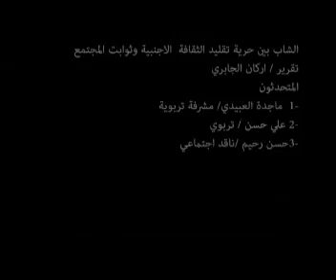الشباب ومواقع التواصل الاجتماعي تقرير اركان الجابري